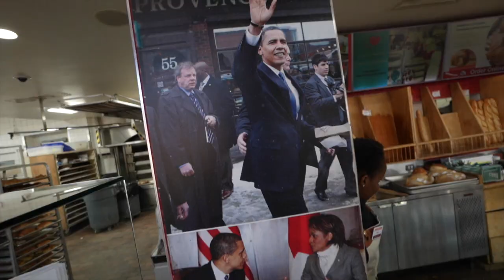EXPLORING OTTAWA 🇨🇦 we found some hidden gems and The Obama Cookie with Jason & Alex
The vibrant capital of Canada! Join us as we uncover the rich history, captivating culture, and breathtaking sights that make Ottawa a truly remarkable destination.

🏛️ Historic Landmarks 🏛️
Step back in time as we wander through the iconic Parliament Hill, where the heart of Canadian politics beats. Marvel at the stunning Gothic architecture of the Parliament Buildings and learn about the significance of this national symbol. Delve into the past with a visit to the awe-inspiring Canadian Museum of History, where exhibits vividly narrate the country's evolution.

🍁 Natural Beauty 🍁
Venture into Gatineau Park, a haven of lush forests, shimmering lakes, and rolling hills just a stone's throw from the city. We'll take you on a scenic hike to Champlain Lookout, where panoramic views of Ottawa and the Ottawa River await. Don't miss the chance to stroll along the picturesque Rideau Canal, a UNESCO World Heritage Site, and watch as boats gracefully navigate the locks.

🎨 Cultural Treasures 🎨
Immerse yourself in Ottawa's artistic scene by exploring the National Gallery of Canada, home to an impressive collection of Canadian and international artworks. Discover local talents at the bustling ByWard Market, where stalls brim with handcrafted goods, artisanal foods, and vibrant street performances.

🌆 Evening Delights 🌆
As the sun sets, experience the city's nightlife come alive in the trendy Elgin Street district. From cozy pubs to upscale restaurants, you'll find a variety of culinary delights to satisfy your taste buds. Capture the shimmering lights of Parliament Hill during the dazzling Sound and Light Show, a mesmerizing display that narrates Canada's history through breathtaking visuals.

🚶 Hidden Gems 🚶
Our adventure wouldn't be complete without discovering Ottawa's hidden gems. Wander through the enchanting Mackenzie King Estate, a beautifully landscaped retreat that once belonged to a former Canadian Prime Minister. Uncover the captivating stories of the Diefenbunker, Canada's Cold War Museum, nestled underground in a once-secret bunker.

Whether you're a history enthusiast, a nature lover, an art connoisseur, or simply seeking unforgettable experiences, Ottawa promises a diverse and captivating journey. Join us on this virtual tour as we unveil the magic and allure of Canada's capital city. 🌟🇨🇦